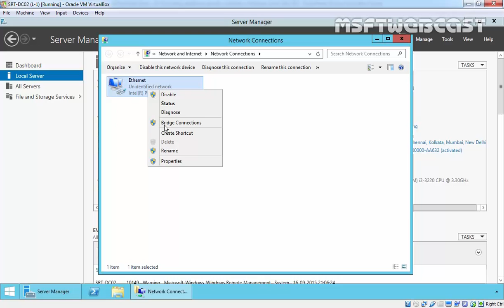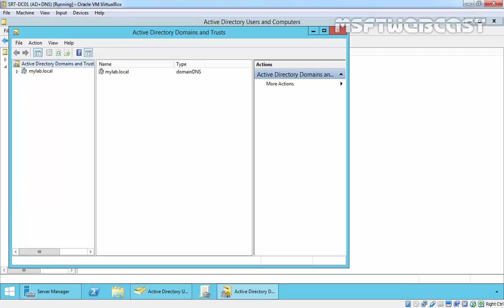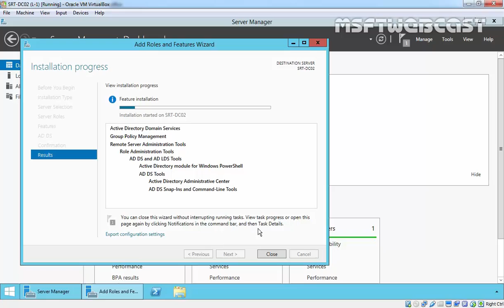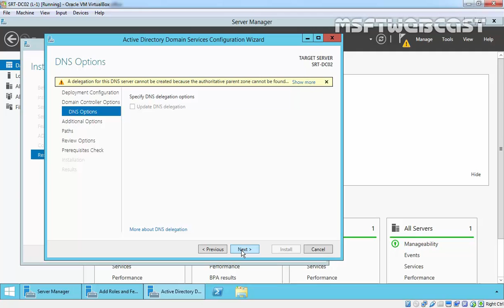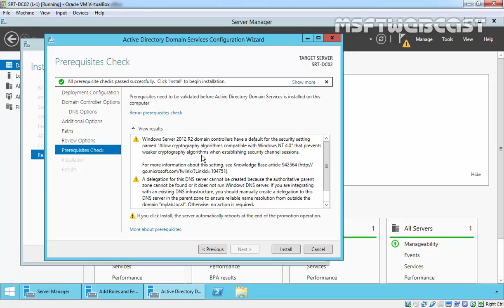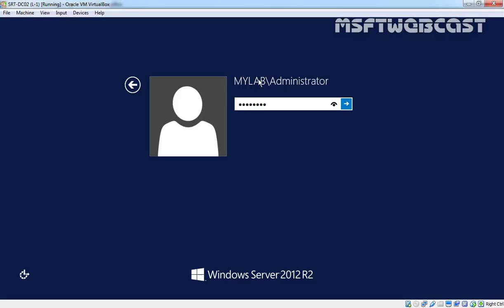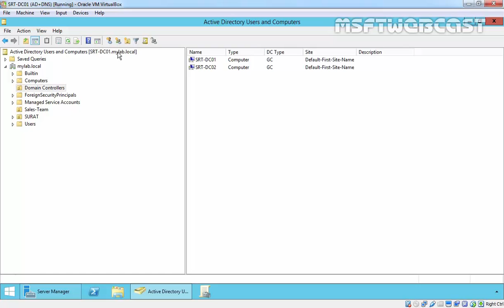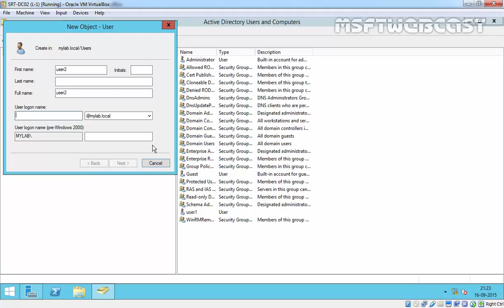21. How to Install Additional Domain Controller and Managing Replication in Windows Server 2012 R2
This video shows you how to add an additional domain controller for an existing domain in Windows Server 2012 R2.